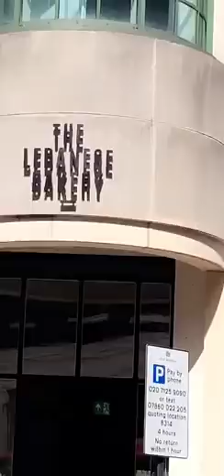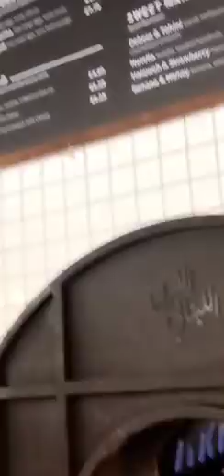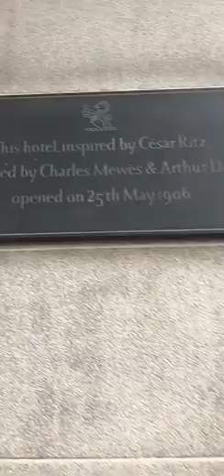خالد الخالدي-تايم سكوير لندن